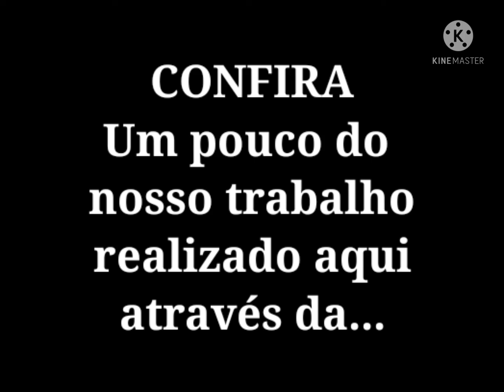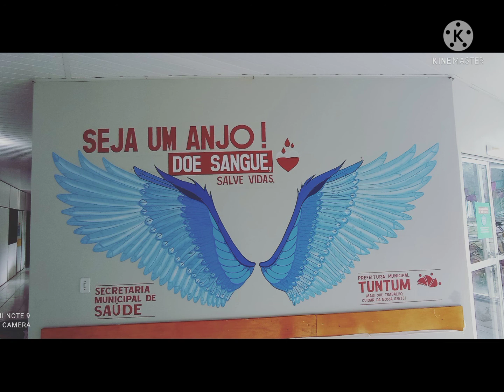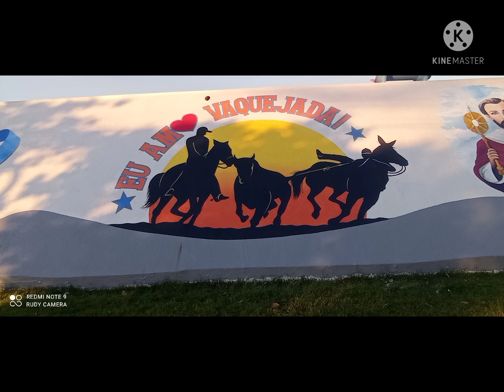TUNTUM - MA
Arte e desenhos em Tuntum MA